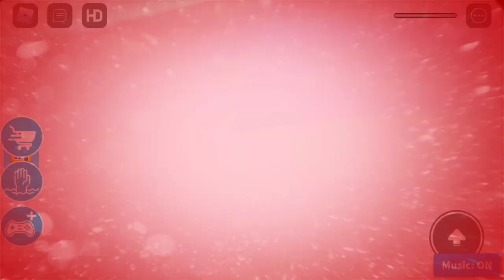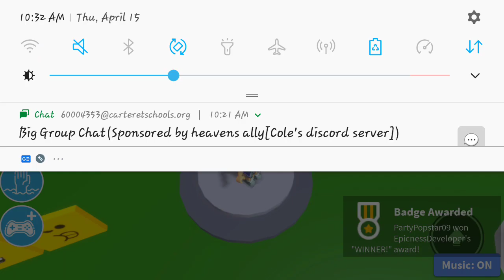Roblox: Picnic Obby